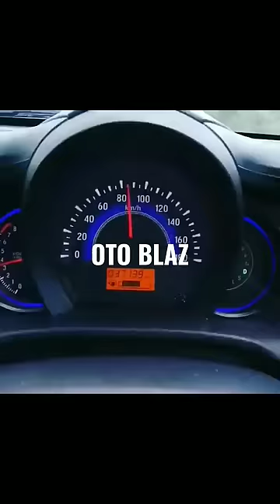6 Kesalahan Pemakai Mobil Matik Yang Bikin Transmisi Jebol